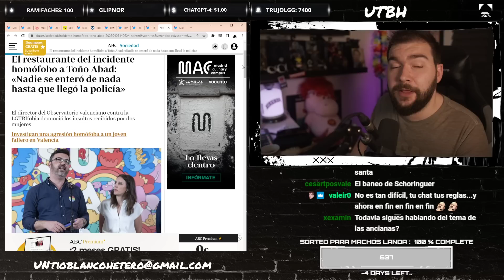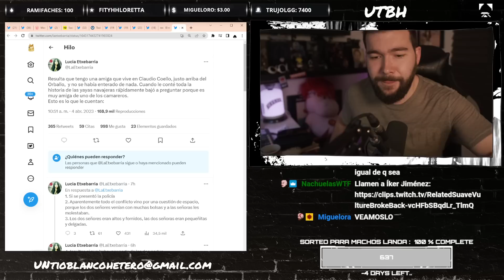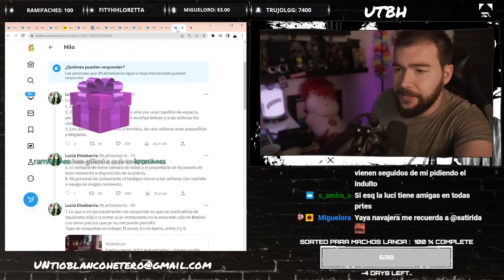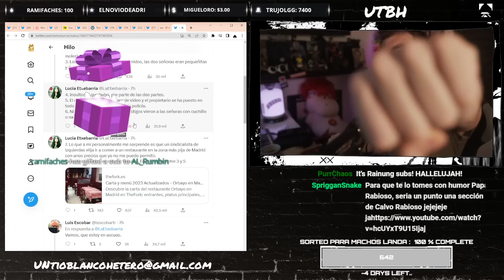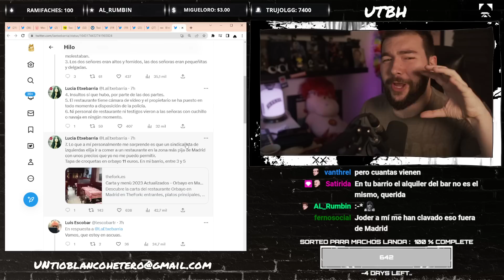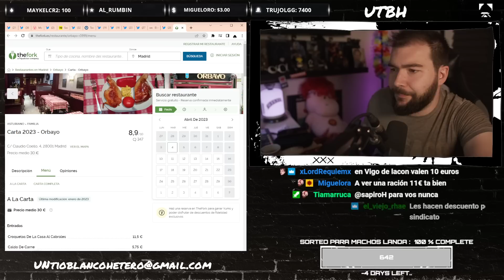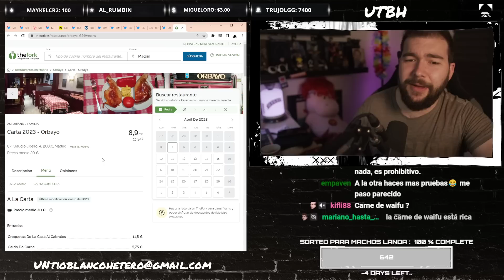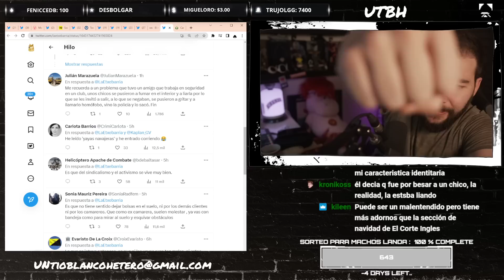LUCÍA ETXEBARRIA y la AGRESIÓN HOMÓFOBA de las ABUELAS NAVAJERAS | UTBED